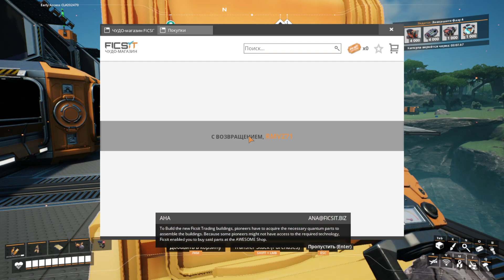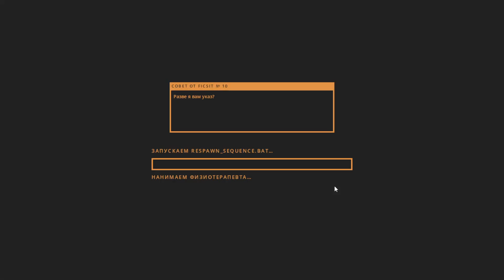Satisfactory with mods [Coop]:СИДИМ НА АЗОТНОЙ ТРУБЕ [part 8.1]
PLAY TOGGETHER [Пригласи меня в игру]:
Steam:rmvz71
EpicGames:RMVZ27